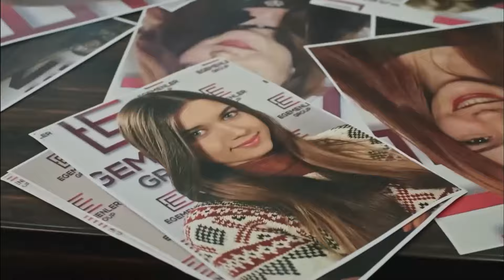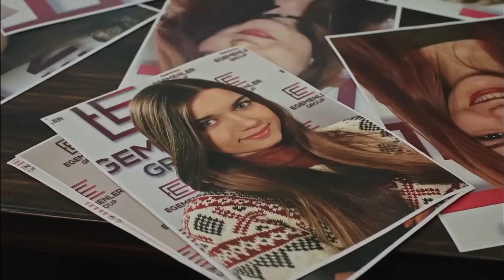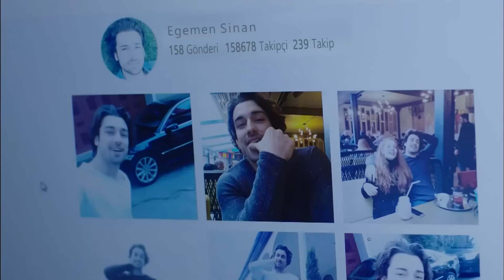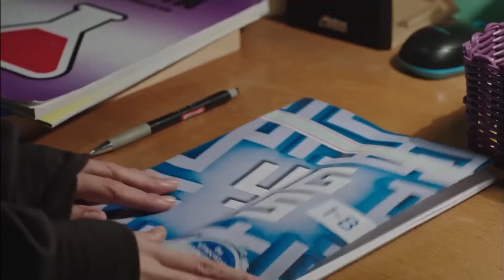زمان انتخاب زن زیبا - فضیله خانم وبناتها قسمت 2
حوزه علاقه سینان - زمان انتخاب زن زیبا

بازیگران:
فاضله چمکیران: نازان کسال
هازان چمکیران: دنیز بایسال
عجه چمکیران: آفرا ساراچولو
حاضیم اگمن: ماهیر گونشیرای
گوزیده اگمن: گولسن تونجر
یاغیز اگمن: چاغلار ارتوغرول
سینان اگمن: آلپ ناوروز
گوکهان اگمن: تولگا گولچه
یاسمین اگمن: هازال تورسان
سلین اگمن: اجم بالتاچی

تولید: فیلم آوشار
نویسنده: سیرما یانیک
کارگردان: گوکچن اوستا